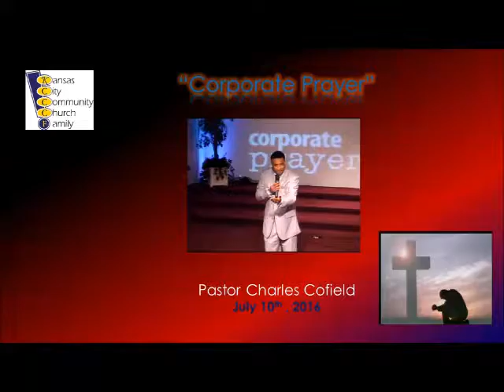Kansas City Community Church - Corporate Prayer - Charles Cofield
In light of recent shootings and civil unrest in our nation, Pastor Cofield dedicates time to corporate prayer.  Our pastors and church leaders prayed for our nation and community in a very powerful service.  July 10th, 2016